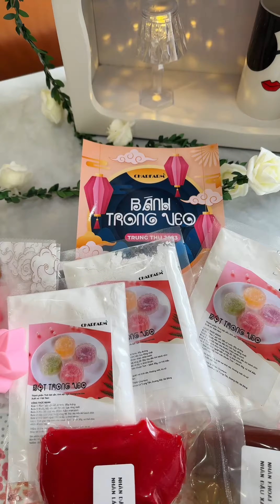Tự tay làm bánh trung thu tặng người yêu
Nhật ký ăn và nấu của tui. Mời mọi người cùng xem video và cùng tạo niềm vui.

© Bản quyền thuộc về 🌶Ché Biết Nấu Ăn
© Copyright by 🌶Ché Biết Nấu Ăn  ☞ Do not Reup